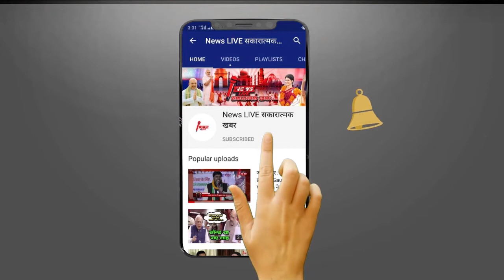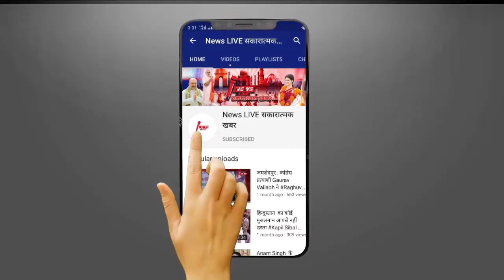ED के तीन अधिकारी कर रहे Rahul Gandhi से पुछताछ, जानें क्या है उनके सवाल| Congress | National Herald